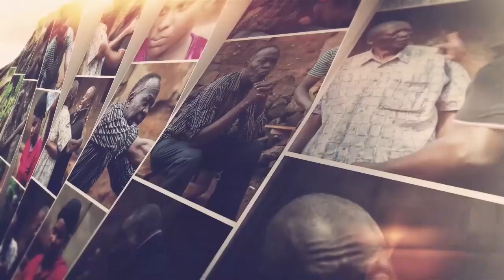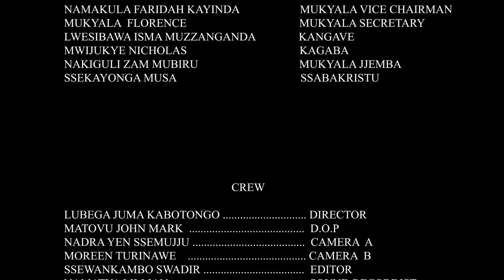EKIGANGO EP87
NABAKYALA ESSENTE Z'OKWEKULAKULANYA AZIWADEKO BATONO